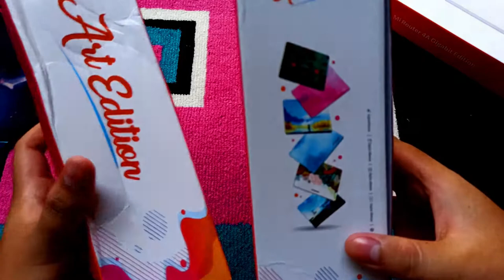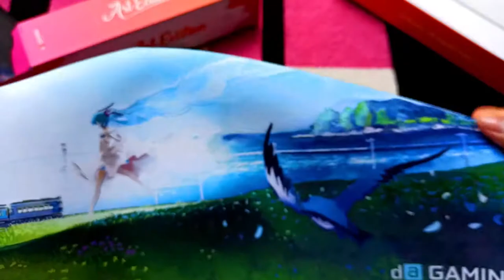Unboxing Mousepad Gaming Dari Digital Alliance Art Edition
( ͡° ͜ʖ ͡°)